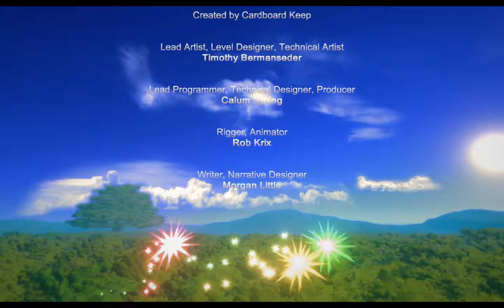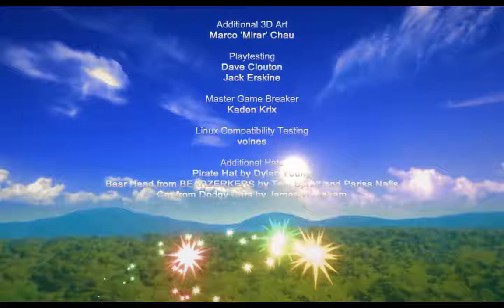Fate's Decided Lets Play Warden Melody Of The Undergrowth Episode 25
We reach the final boss area in warden: melody of the undergrowth and our fate is decided as we choose who we believe most from our experiences in the game but who will I side with? Nyona the dragon of nature who bought us back from the realm of the dead or tavian's dad who himself is conquering lands and perhaps not the best decision either, well all choices are global and this is final so lets go.

Get Social